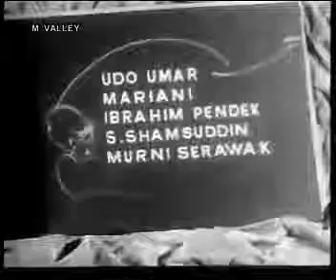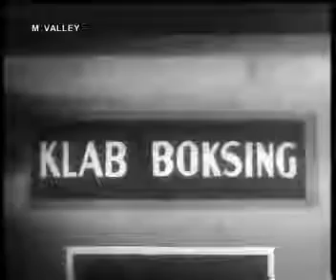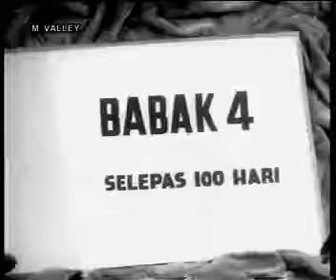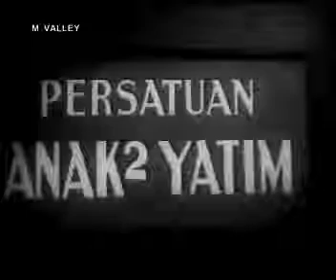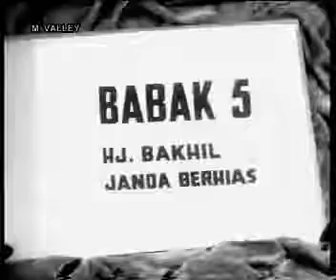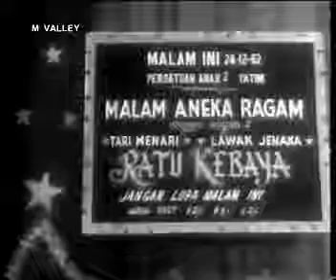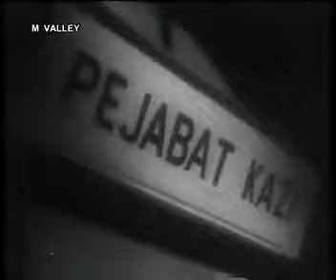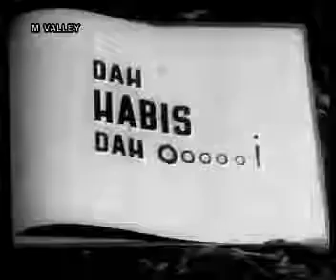P Ramlee Nasib Labu Labi 1963